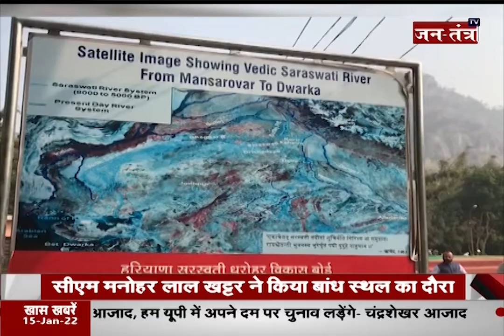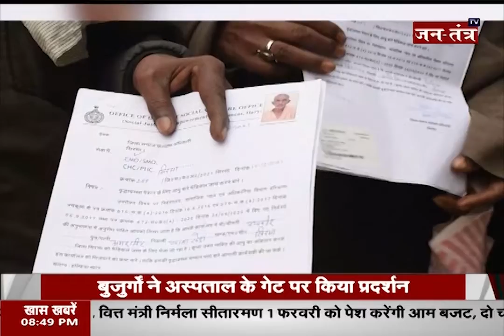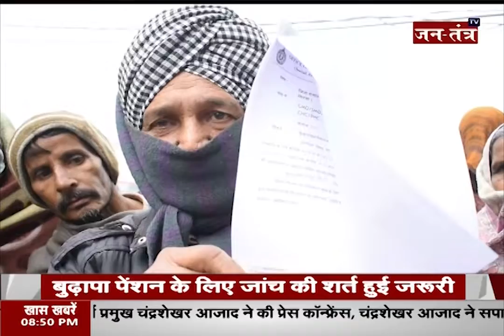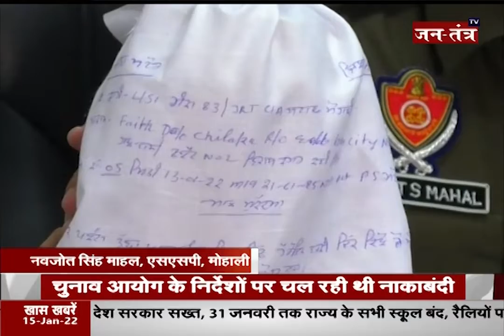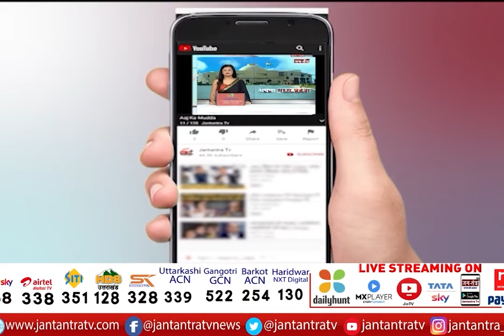पंजाब हरियाणा की तमाम बड़ी खबरें | Punjab News | Charanjit Singh Channi | CM Manohar Lal | Part 2